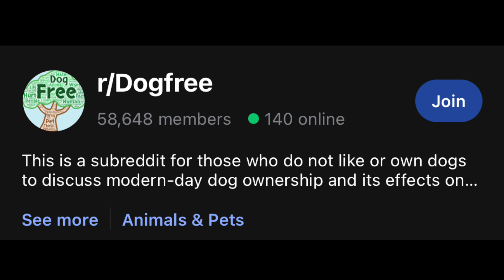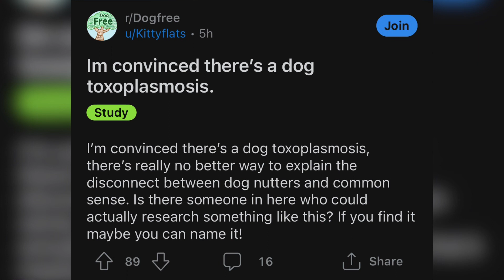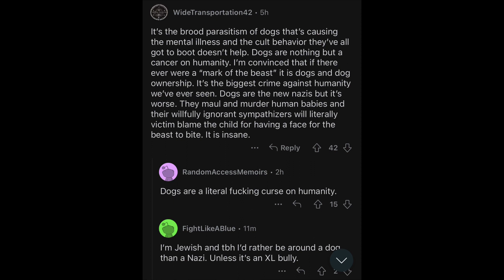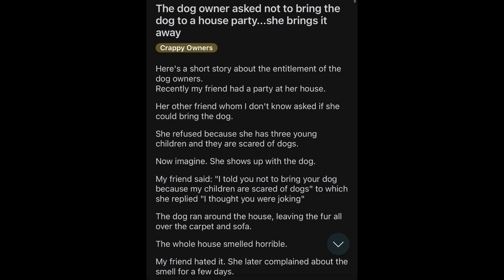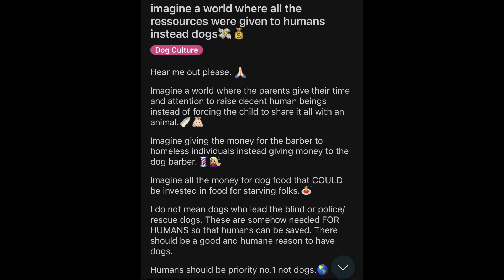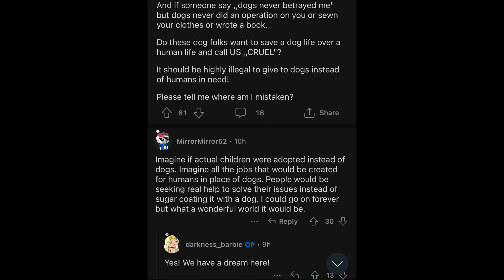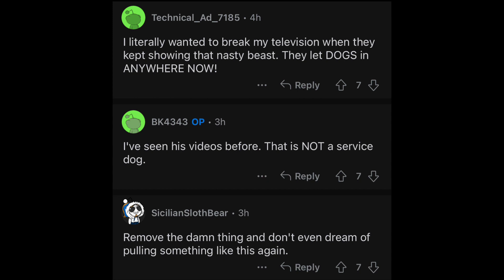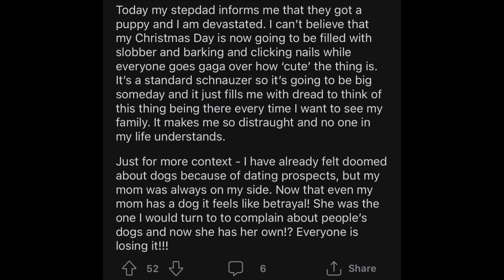Worst of Reddit: r/Dog Free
Today we look at a subreddit called dog free where people despise dogs.